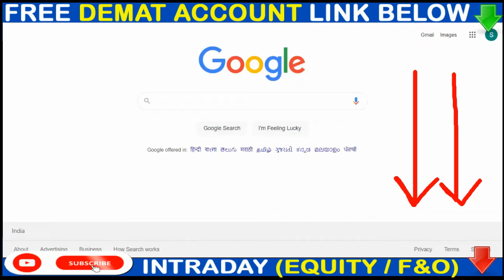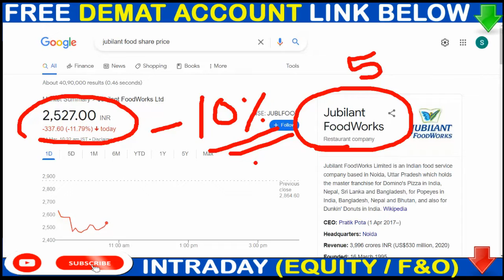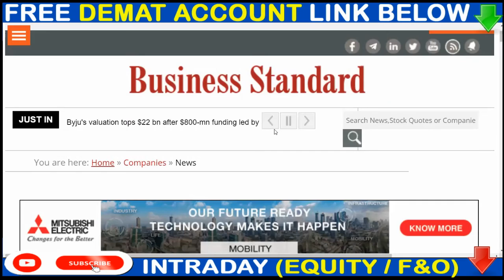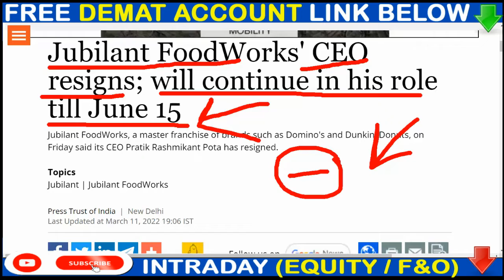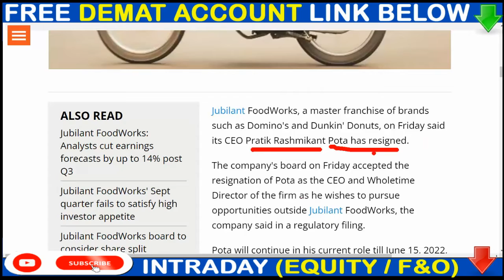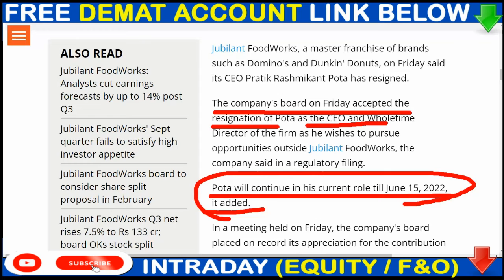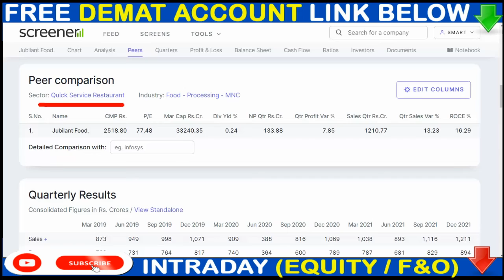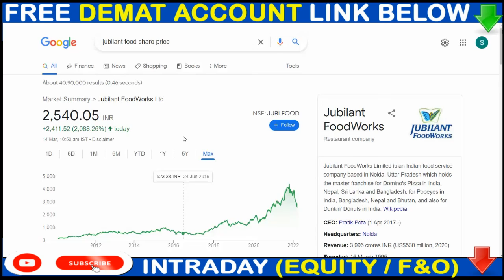JUBILANT FOODWORKS BIG BREKING NEWS 🔴🔴 WHY JUBILANT FOODWORKS 13% CRASH TODAY🔴BUY- HOLD- EXIT?